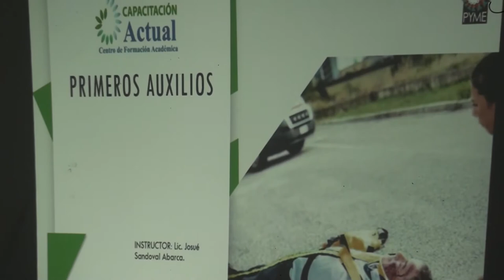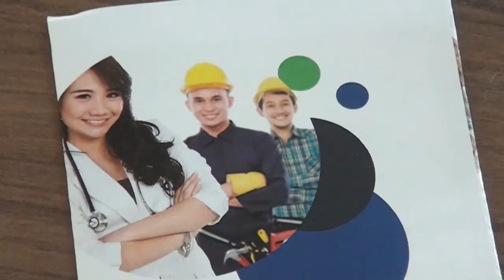50 personas ligadas al turismo aprenderán sobre primeros auxilios y reanimación cardiopulmonar